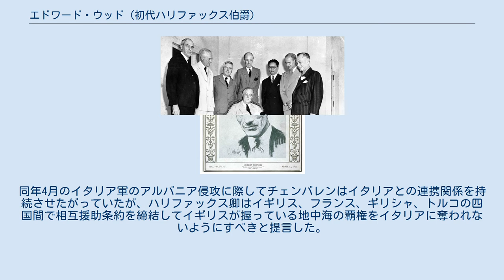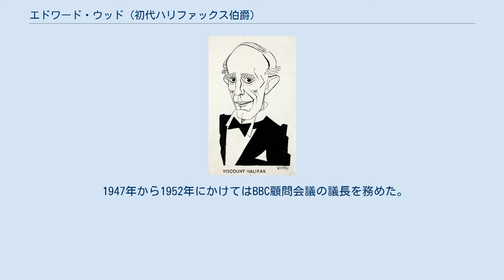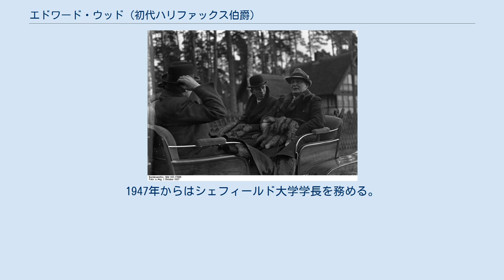エドワード・ウッド (初代ハリファックス伯爵)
初代ハリファックス伯爵エドワード・フレデリック・リンドリー・ウッド（英: Edward Frederick Lindley Wood, 1st Earl of Halifax, KG, OM, GCSI, GCMG, GCIE, TD, PC、1881年4月16日 - 1959年12月23日）は、イギリスの政治家、貴族。
 戦前の保守党政権下で閣僚職を歴任した。
1926年から1931年にかけてはインド総督を務め、高まる反英運動に対して弾圧と宥和を使い分ける飴と鞭のインド統治を行った。
1938年から1940年にかけてはチェンバレン内閣の外務大臣を務め、同内閣の対独宥和外交を主導した。
第二次世界大戦中には在アメリカ大使を務めた。
 第2代ハリファックス子爵チャールズ・ウッドとその妻アグネス（第11代デヴォン伯爵ウィリアム・コートネイの娘）の間の四男としてデヴォンのパウデラム城に生まれる。
 イートン校を経てオックスフォード大学クライスト・チャーチを卒業。
1906年にオックスフォード大学オール・ソウルズ・カレッジのフェローとなった。
 1910年から1925年にかけてリポン選挙区から選出されて保守党の庶民院議員を務める。
 1915年から1917年まで女王所有ヨークシャー竜騎兵連隊の中佐として第一次世界大戦に従軍。
ついで1917年から1918年まで兵役大臣の副秘書官を務めた。
 1921年から1922年にかけては植民地省政務次官、1922年から1924年にかけては教育委員会委員長、1924年から1925年にかけては農林水産大臣を務めた。
 1925年12月22日にアーウィン男爵に叙される。
 1926年4月のインド総督就任時にアメリカの『タイム』誌の表紙を飾ったアーウィン卿。
 農林水産大臣在職中の1926年4月に国王ジョージ5世の引き立てでインド総督に任命された。
アーウィン卿はインドの反英運動に対して、弾圧と宥和を巧みに使い分ける統治を目指した。
 1927年には1919年インド統治法施行のための調査を行うサイモン委員会を設置したが、同委員会にはインド人が一人も入れられなかったため、インド各派が憤慨した。
インド国民会議はサイモン委員会の訪問先で抗議デモを行い、それを取り締まる官憲との争いが各地で暴動に発展した。
 アーウィン卿は、こうした抵抗運動への宥和政策として、1929年10月31日にインドを大英帝国自治領（ドミニオン）とすることが最終目標であることを宣言し、またサイモン委員会の報告書の発表後にイギリス当局とインド各派代表による円卓会議を開くことを約束した。
しかしサイモン委員会の報告書はインド・ナショナリズムを失望させるものだった。
中央政府における責任内閣制の樹立は藩王国が連邦に参加するまで延期としていた（藩王国が連邦に参加する見込みはなかったので実質的に無期限延期）。
自治は州レベルに留まるものでインド各派をかえって憤慨させた。
 そのためインド国民会議はインド完全独立を目指して円卓会議には参加しないことを宣言した。
ガンジーも1930年3月からインド貧民に過酷な税を課している塩税への抵抗運動「塩の行進」を開始し、塩税違反をはじめた。
この状況を危険視したアーウィン卿は大弾圧を決意し、5月にガンジーをはじめとする6万人以上の政治犯を大量投獄し、弾圧法規を次々と制定した。
 その一方でアーウィン卿は懐柔も図り、同年7月のインド立法議会での演説において自治領化を目指す方針は現在も同じであることを強調した。
さらに不振を極めているイギリス綿製品のインドでの販路を復活させるべく、ガンジーに不服従運動やイギリス製品ボイコット運動を止めさせるため、彼を引見することを決意した。
1931年1月にガンジーを釈放し、翌2月から4週間に渡って8回も彼を引見した。
この会談でアーウィン卿はガンジーから譲歩を引き出すことに成功し、不服従運動やボイコット運動の中止、また「大英帝国からの完全独立」という議題は現実性のない物として円卓会議で取り上げないことを認めさせた。
その代わりにアーウィン卿は、政治犯を釈放すること（ただし暴力的抵抗運動やその煽動を行った者を除く）、また円卓会議にインド国...